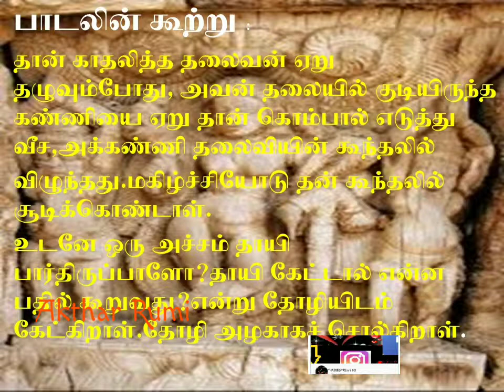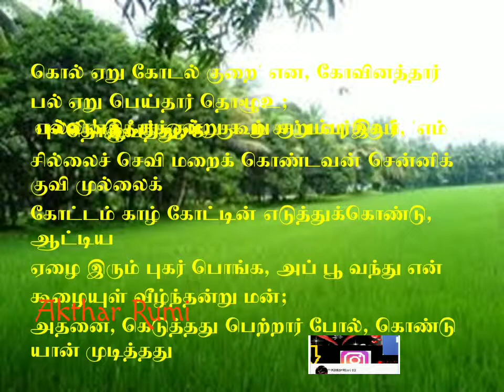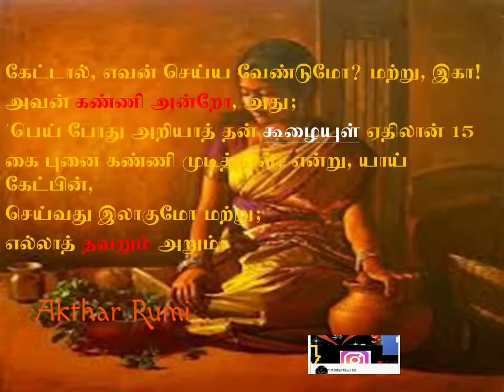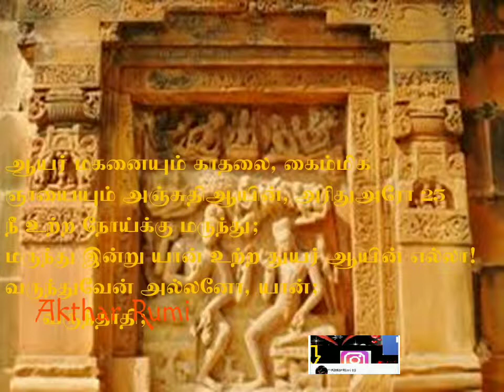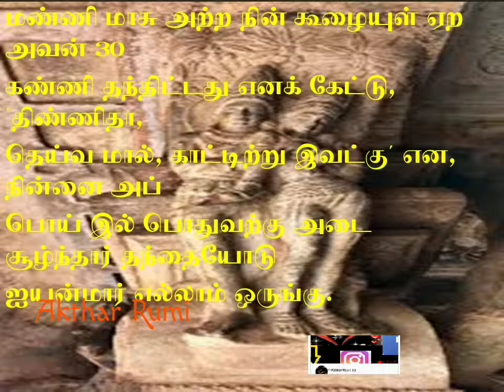kalithogai padal- 7 உன் நோய்க்கு மருந்தில்லை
இந்தப் பாடலை பொறுத்த வரையில்

தலைவியும் தோழியும் சந்தித்து உரையாடும் உரையாடல்.மிக அழகானது.
தலைவன் காளையை அடக்கும்
 பொழுது,காளை அலைத்து துள்ளியதில் மாலை பறந்து
தலைவியின் அருகில் விழுந்தது.
விழுந்த மாலையை
இழந்த ஒன்றை மீண்டும் பெற்றுக் கொண்டவளைப்போல அதைத்
தன் தலையில் முடித்து கொண்டால்,

மிக அழகான நூல் படியுங்கள்,படித்து மகிழுங்கள்

நன்றி
 ஆதரித்த
   அனைத்து
     உள்ளங்களுக்கும்...